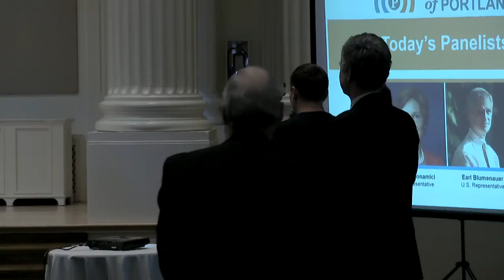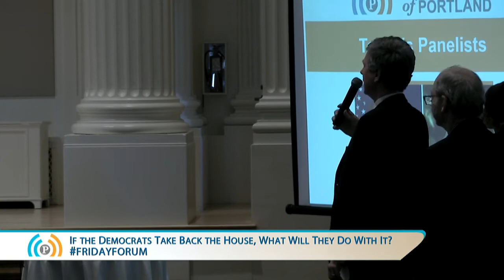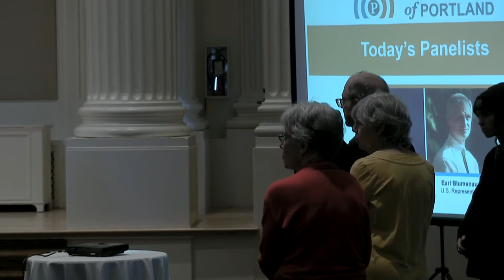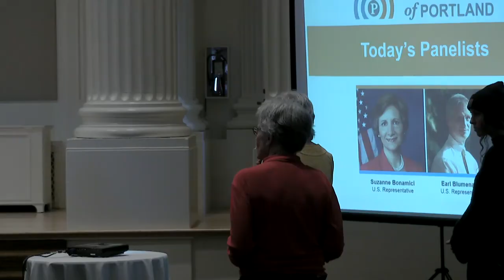Friday Forum: If the Democrats Take Back the House, What Will They Do With It?